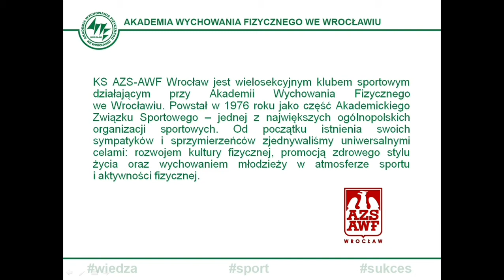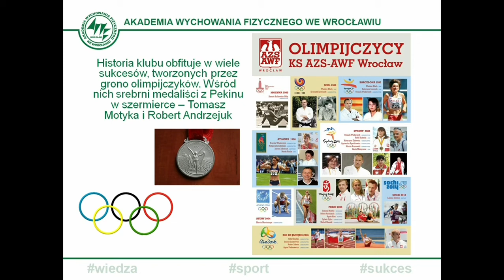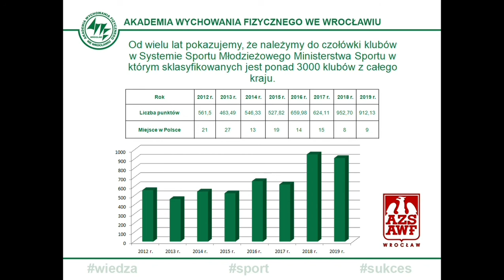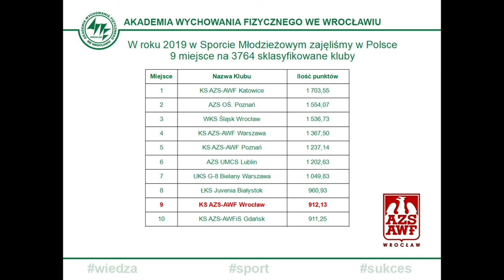Klub sportowy AZS AWF Wroclaw